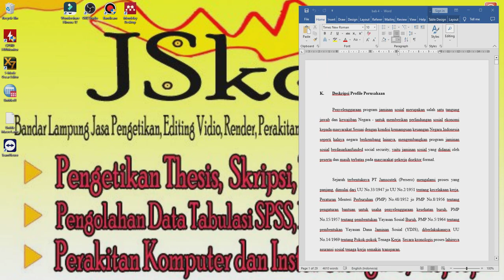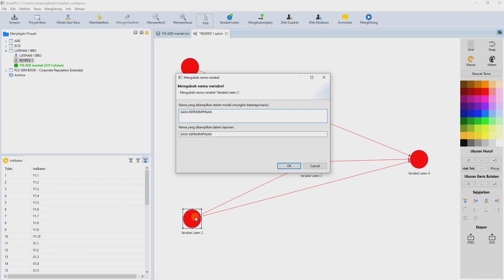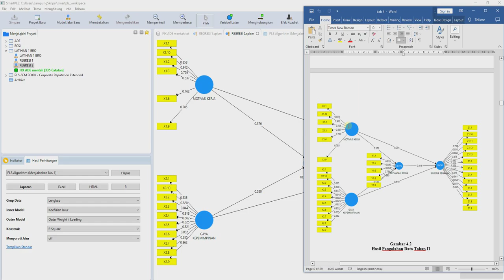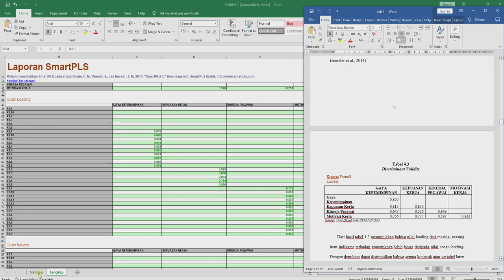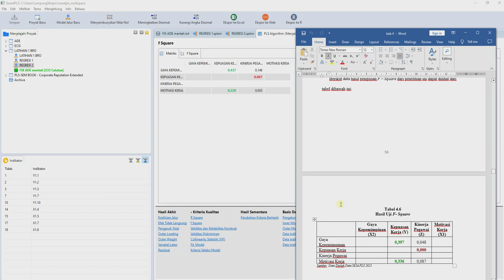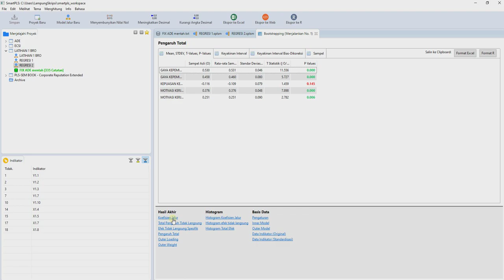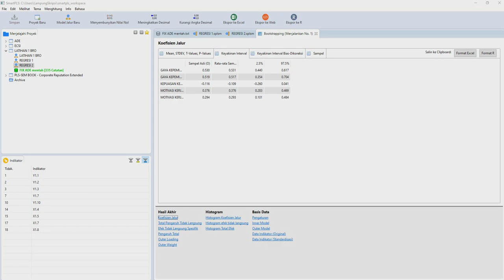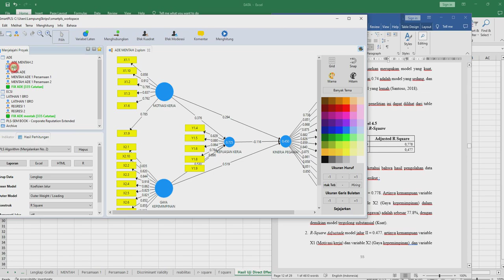Cara Menguji Variabel Pengaruh tidak langsung dan Langsung Pada SmartPLS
Terimakasih Sudah Mampir Ke Channel Kami ini.
Dukung terus channel Mainan Rayyuza & Mauza Sembiring yaa Terimakasih.

Donasi SEDEKAH
AGAR KAMI BISA SEMANGAT DAN BISA BELI MAINAN TERBARU UNTUK DONASINYA LINK DIBAWAH YAA
LINK DIBAWAH INI YAA